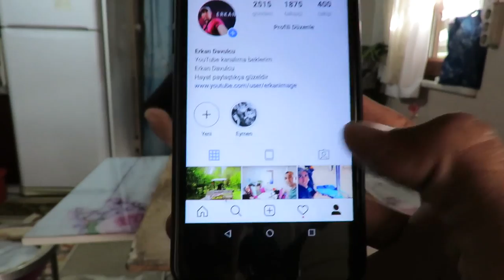Kıymalı börek yağlı çörek tarifi Şadiye Anne yemekleri